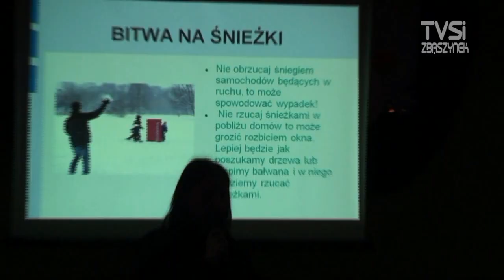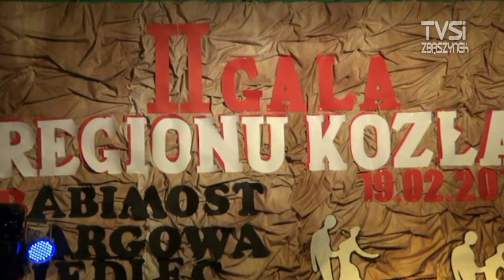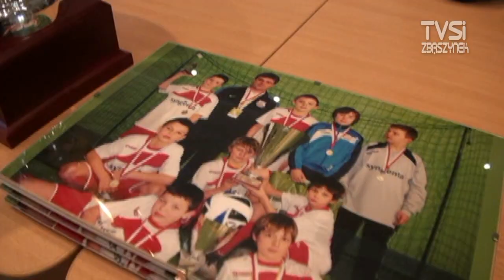Serwis informacyjny - Luty 2011 - TV Sport Info Zbąszynek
Najświeższe informacje sportowe i kulturalne!